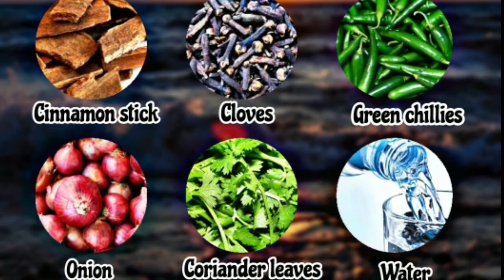Easy Homemade Double Dhamaka Chicken 65 + Manchurian | Hot and spicy Chicken 65 and Manchurian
How to make Chicken 65 and Chicken Manchurian at home?

Ingredients:
Chicken - 1/2kg
Cloves - 4
Green chillies - 2
Onion - 1
Vinegar - 2 spoons
GG paste - 4 spoons
Spices - As required
Corn flour powder - 3 spoons
Tomato sauce - 1/2 spoon
Chilli sauce - 1 spoon
Pink salt - As required

IF ANY CONTENT OWNER HAS SOME ISSUES WITH MY VIDEOS, PLEASE MESSAGE ME DIRECTLY ON FACEBOOK OR ANY OTHER SOCIAL MEDIA AND I WILL REMOVE MY VIDEO. SO PLEASE LET ME KNOW IF THERE IS ANY ISSUE WITH ANY OF MY VIDEOS. I THINK YOU UNDERSTAND IT BETTER❤️❤️